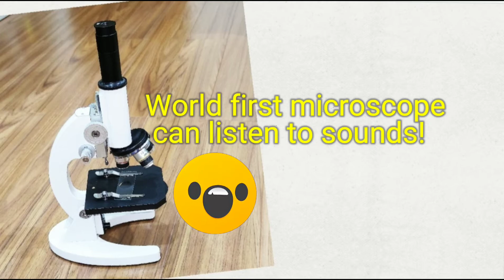NEW Discovery Video! | World Record Fun Video! | Very Funny Video in 2021!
New discovery video!
World record fun video!
Very funny video in 2021!

Not sure if there is a real new discovery inovation that can listen to sounds of micro. For sure this is not a real world record. This video made just for fun.

Video edit: FilmoraGo, FlipaClip, Polish

Background sound: Taken from a video (Woman laughing on the phone!)

This video made for fun only. I used mechanical pencil to draw this smiley face on a paper. Then, i put it under the microscope.

Hope you enjoy and have fun!